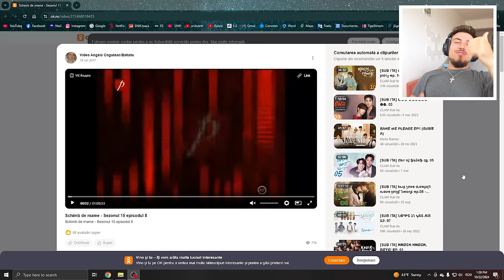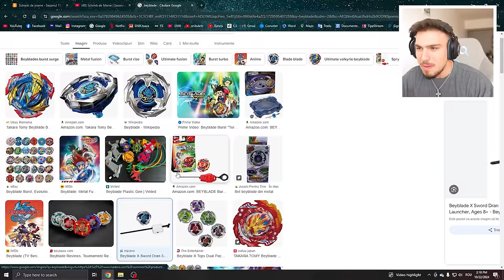OBSEDATA DE CURĂȚENIE - EPISODUL ȘTERS DIN SCHIMB DE MAME!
👇🏻Bagi un follow și aici?

💪🏻Canalul PrimaTV➜ @PrimaTVOficial